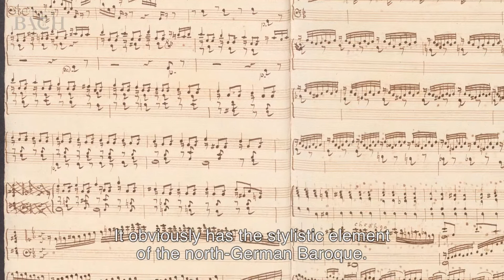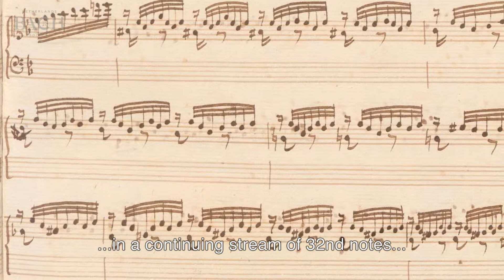Doeselaar on Bach Prelude and fugue in G minor BWV 535 | Netherlands Bach Society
"If you look at this piece and play it, it's like a harpsichord piece." Organist Leo van Doeselaar talks about the Prelude and fugue in G minor, which he performed for All of Bach.

Recorded for the project All of Bach on Jun 23rd 2013 at the Walloon Church, Amsterdam.